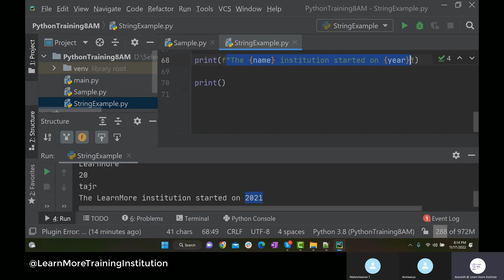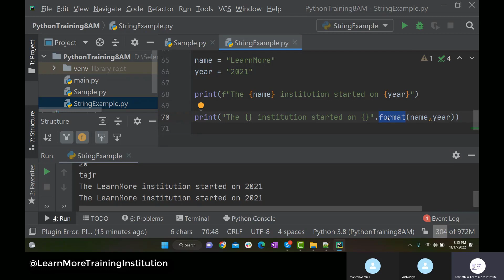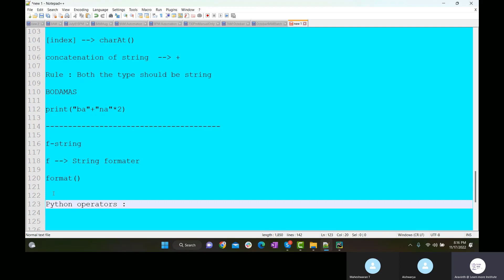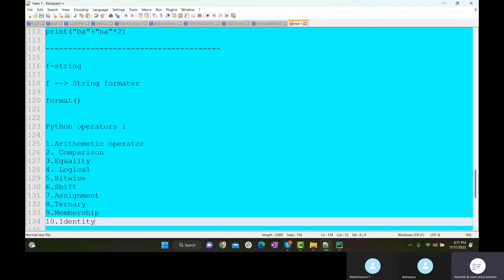Session 7 : F String and String Format in Python Tamil | Learn Python in Tamil from Beginning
Python Sessions : (Form Basics )

Be a part of LearnMore to learn more and earn more